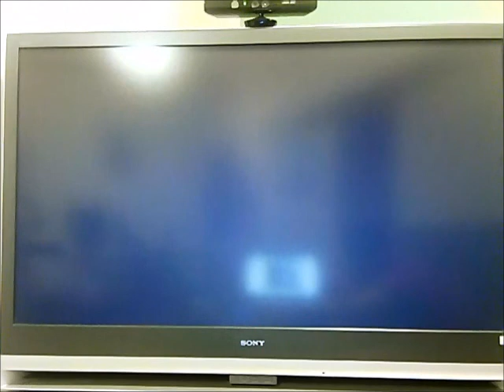Mafia II - Joe's Adventures - Supermarket